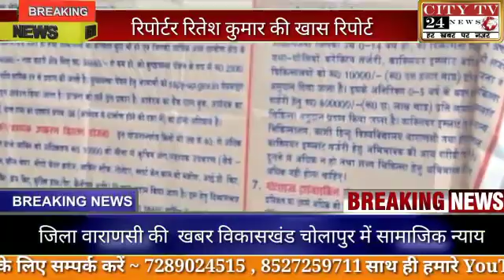जिला वाराणसी की खबर विकासखंड चोलापुर में सामाजिक न्याय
Video from SHEELENDRA VERMA